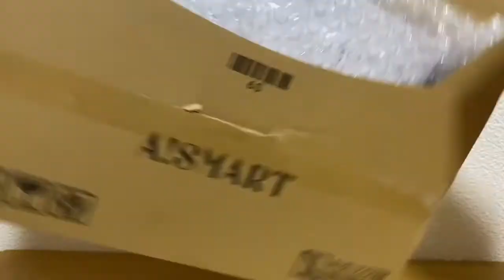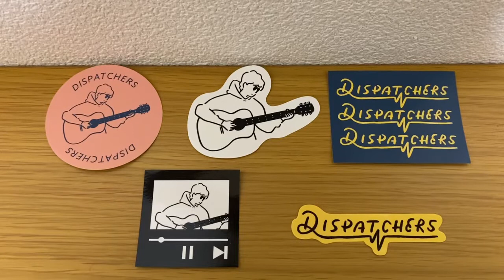DISPATCHERSのグッズが届いたので紹介！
不定期に動画を投稿しております。ポルノグラフィティさんが好きな20代男性です。

1ヶ月以上動画投稿しない可能性があります！

動画と全く関係ないコメントはお控え下さい。